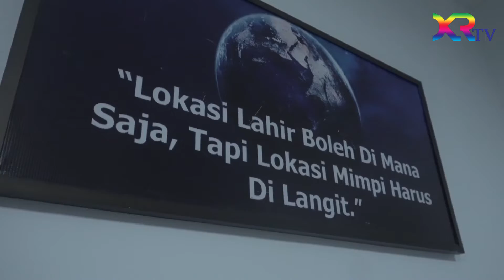Visions Of Peace Awards Malang 2019